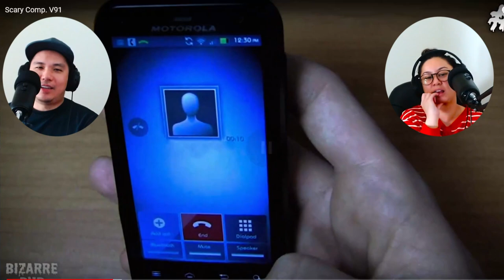She recorded the GRUDGE GHOST! | BizarreBub Scary Comp v91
We check out BizarreBub's scary comp v91!